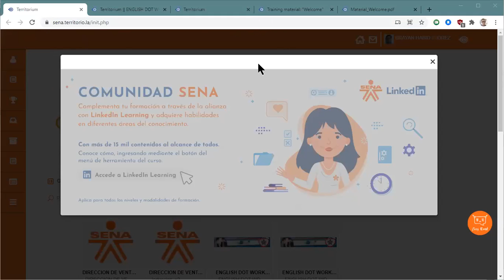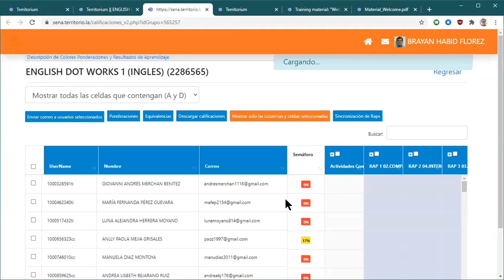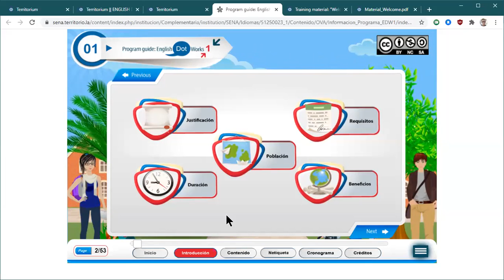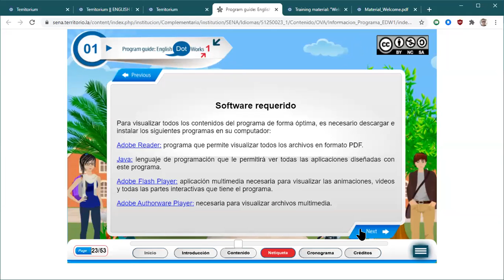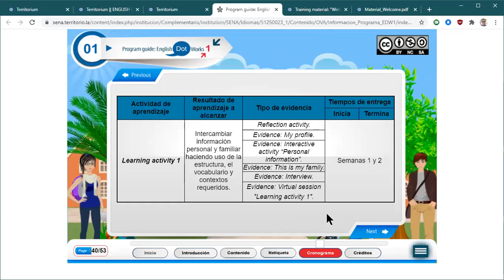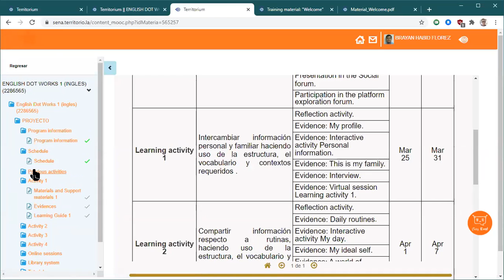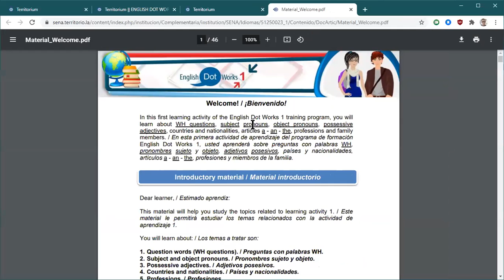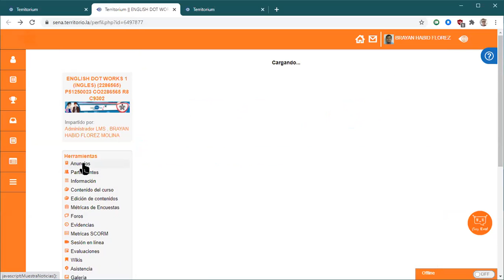Level 1 - Welcome session - March 19th